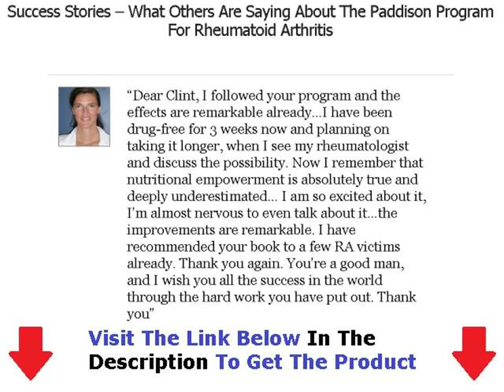Rheumatoid Arthritis Treatment With Stem Cells + Rheumatoid Arthritis Treatment Ayurvedic Medicine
Download Rheumatoid Arthritis Program